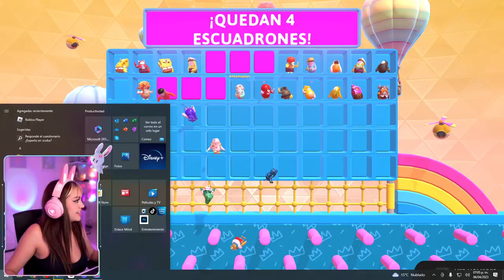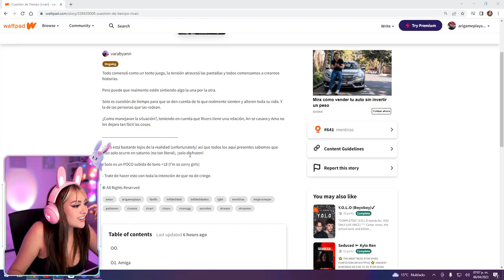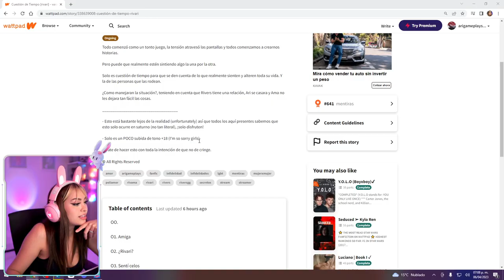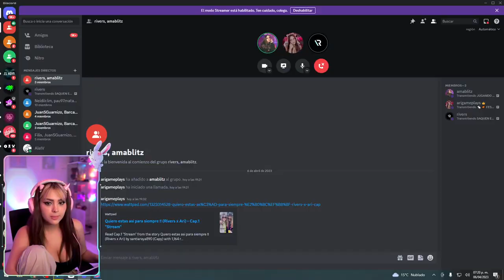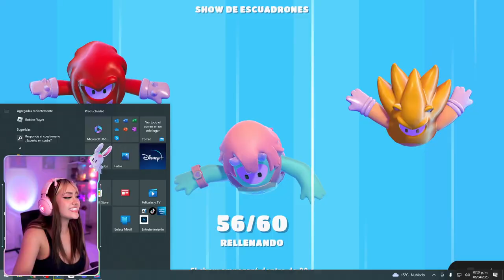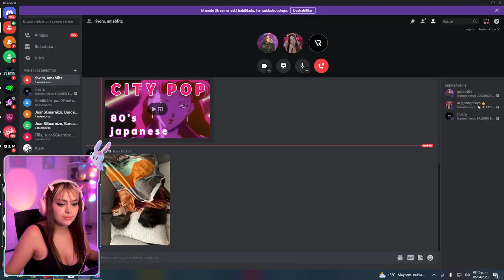Ari Gameplays juega fall guys con Rivers y Ama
fall guys
ama blitz
rivers
rivers_gg
ari
arigameplays